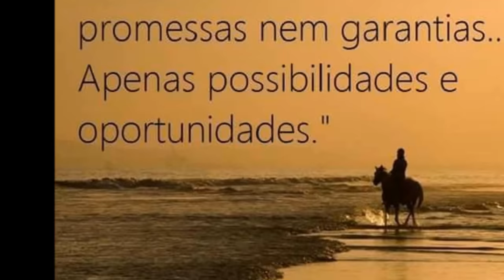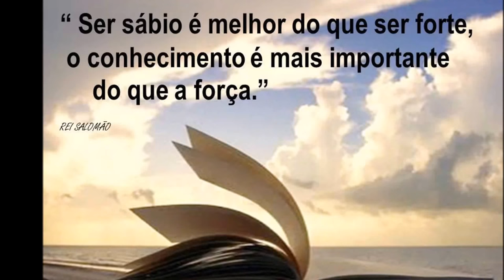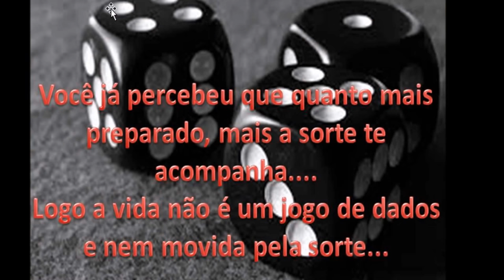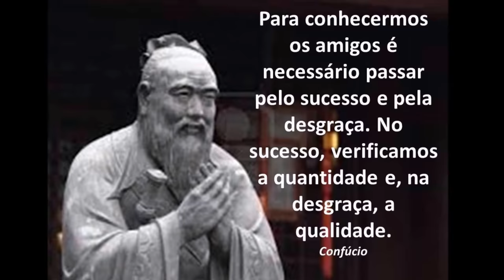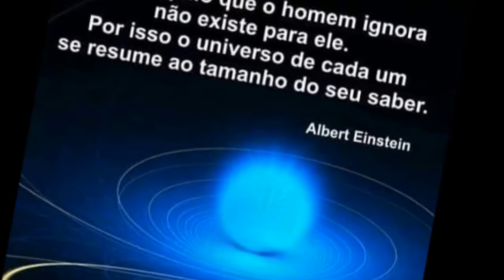USO PROFISSIONAL PARA AJUSTES DE TILTS E AZIMUTES ! MAIS QUALIDADES SERGTECH SERGTEC